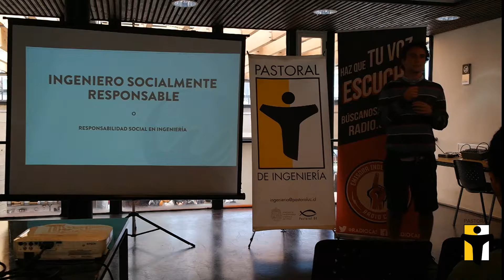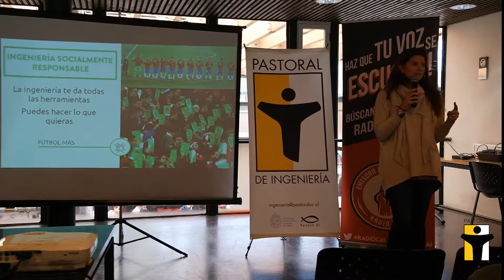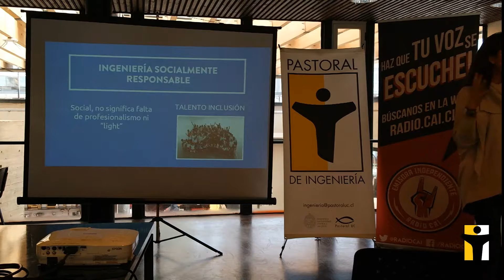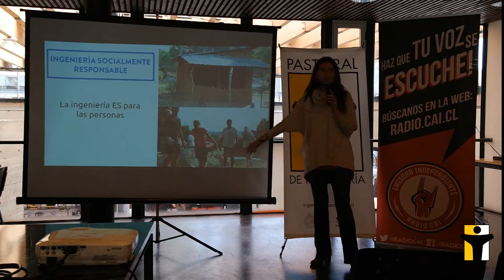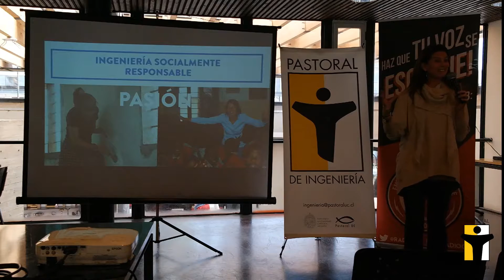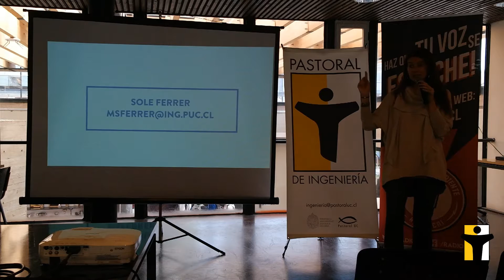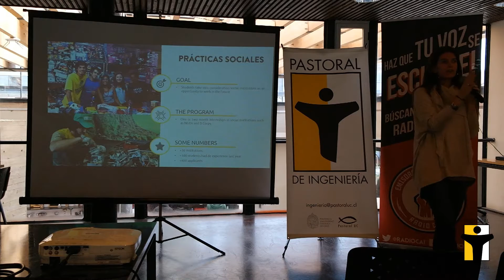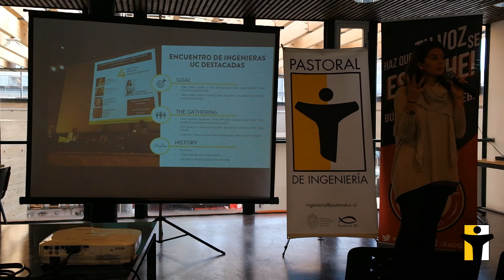Ciclo de charlas Pastoral UC: Soledad Ferrer